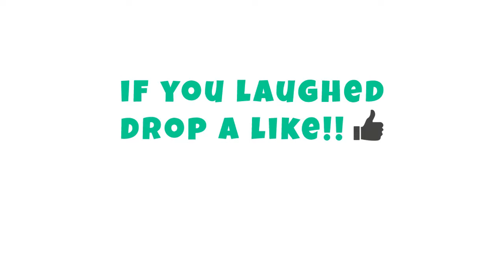FORTNITE | Funny, Epic, Fails Ep2 (Walk the plank trap, Ninja highlights)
Fortnite funny fails and wtf moments from the greatest gaming community! Today we have the best moments from the last few weeks of epic and funny gameplay! Can we smash out 100 likes for this video!?

If you'd like to be featured, send me your clip here or inbox me

If I left you off the list by accident, shoot me a message to get added!

1) Upload your video to YouTube.
In that message send us the link to the video you want us to use.
Please only send the link to the video in the email with a short description of what your video is)
4) You can also send a link to a twitch clip.
5) Include your username and twitch channel for a shout out!